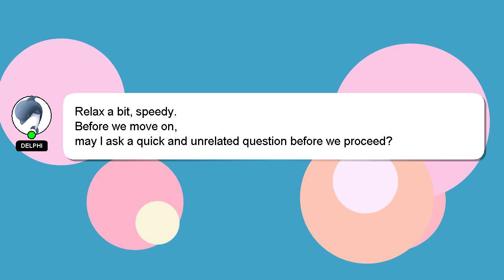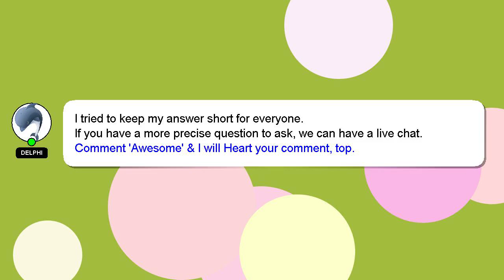How to create dance youtube channel?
A brief introduction of myself, Hey, I am Delphi. Allow me to support you in answering your questions. - How to create dance youtube channel?

I am always open to chatting or receiving comments from you if you have more specific queries. A 'heart' from me is a way of showing appreciation for your answer.

*2 What we are experimenting :*